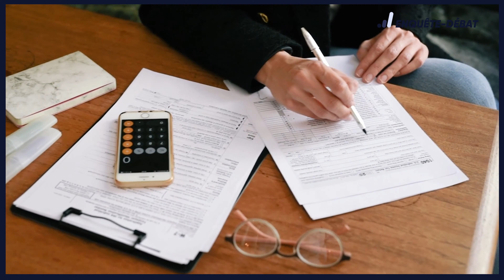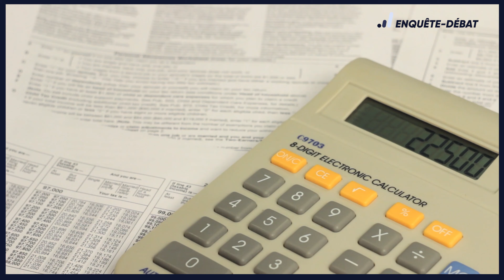Réforme proposée par l'UNPI pour l'IFI : exonération possible des biens loués en 2024.